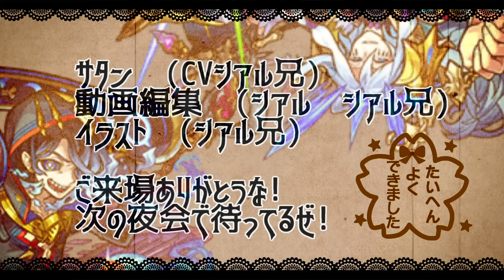【モンスト】「爆絶ロール」《最強友情!!》やはりあいつは強かった…楽々EX高速周回!!初日初見攻略解説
▼twitterだぜ！
▼動画の詳細
　▻編集ソフト:AviUtl
　▻録画ソフト:DU RECORDER
　▻配信ソフト:Streamlabs OBS